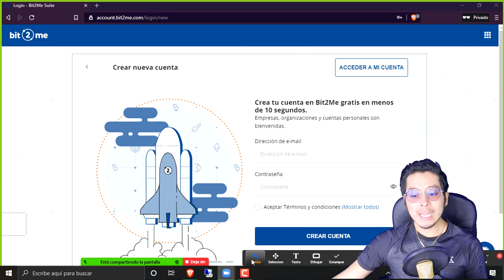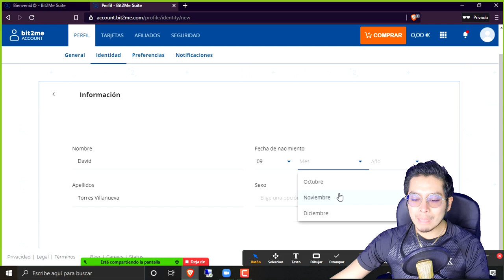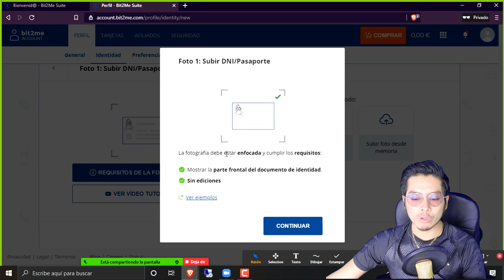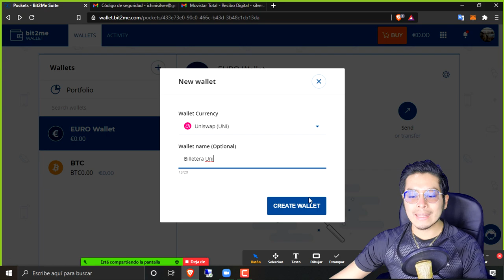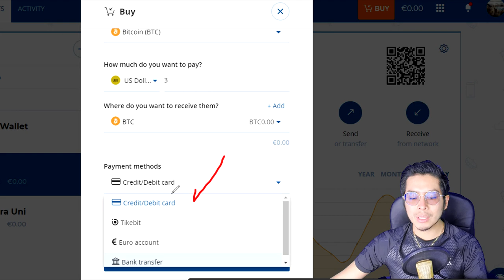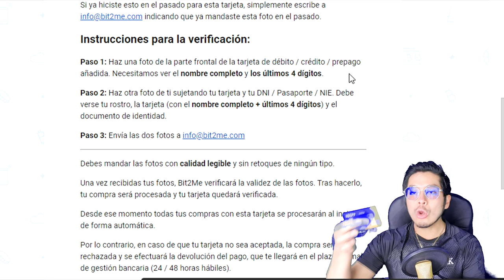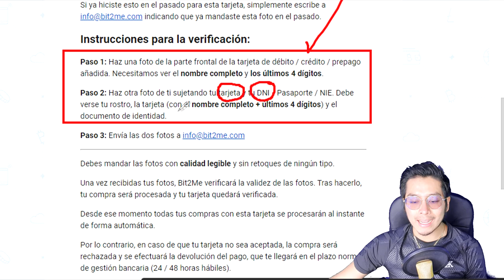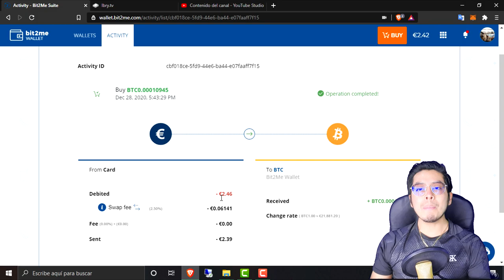🔥🚀Como comprar BITCOIN desde 1$ en adelante con las más bajas comisiones PASO A PASO | 100% SEGURO📲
⭐🤑 ¿Deseas más Información? Visita Nuestras Redes de Contacto, descarga nuestras Apps, y Aceede a descuentos, promociones, sorteos y más 💰

👉 Es Gratis!! y así estarás informado del mejor contenido de GANARDINERO, CRIPTOMONEDAS, BITCOIN, TRADING, FOREX Y MUCHO MAS...🤑

👇👇📲 🤑💵 RECOMENDACIONES 💵🤑 📲👇👇
Lα cσpiα dε εstε vidεσ,
sεяα dεnunciαdα.
ORIGINAL
🔥💵 VAMOS POR TU ÉXITO Y LIBERTAD 💵🔥